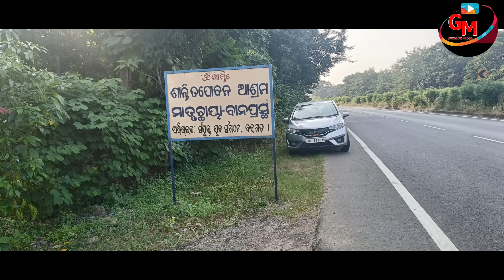ଲାଉମୁଣ୍ଡା ଟଁଢେଇ ନିର୍ଯାତନା ରେ // ବହୁତ ମାରିଲେ ବ୍ରାହ୍ମଣି ମହିଳା ଙ୍କୁ // laumunda tandhei nirjatana //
laumunda tandhei
vairal video tandhe laumunda
laumunda tandhei video
tandei video
vairal video laumunda